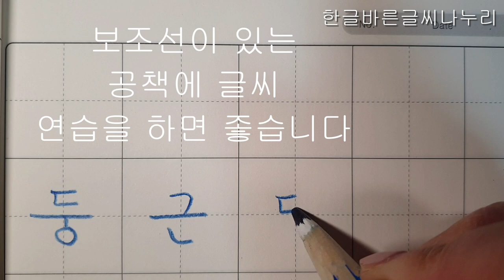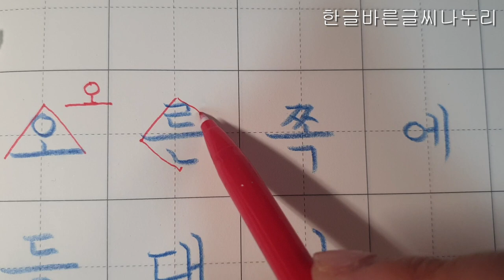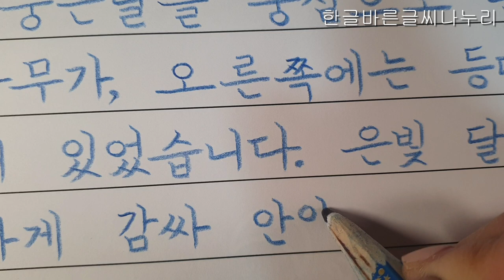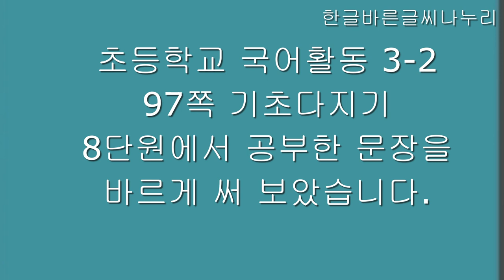[악필교정 방법]초등학교 국어활동 3학년 2학기 97쪽 기초다지기 8단원에서 공부한 문장 바르게 쓰기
초등학교 국어활동 3학년 2학기 97쪽 기초다지기 8단원에서 공부한 문장 바르게 쓰기
초등학교 2학년국어활동 3학년2학기97쪽 악필교정 바른글씨쓰기 악필교정방법 손글씨 교과서글씨체 강좌
출처: 초등학교 3학년 2학기 국어활동 97쪽
색연필: 스테들러 노리스클럽 코끼리 색연필 1287
칸공책: 보조선이 있는 5칸 공책

Elementary school Korean language activity 3rd grade 2nd semester, page 97, writing letters with support correct writing
Hello?
even realizing.